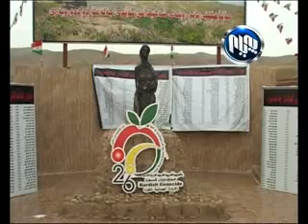به‌رێوه‌به‌ری مۆنۆمێنتی ئه‌نفال له‌ چه‌مچه‌ماڵ ده‌ڵێت چه‌ن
به‌رێوه‌به‌ری مۆنۆمێنتی ئه‌نفال له‌ چه‌مچه‌ماڵ ده‌ڵێت چه‌ندین كه‌سایه‌تی به‌ڵگه‌و دیكۆمێنتیان له‌سه‌ر ئه‌نفال هه‌یه‌ به‌ڵام ئاماده‌نین بیبه‌خشنه‌ مۆنۆمێنت و ئه‌رشیفی بكرێن